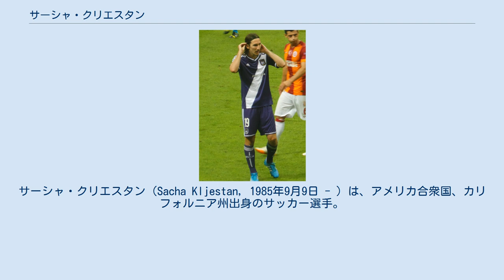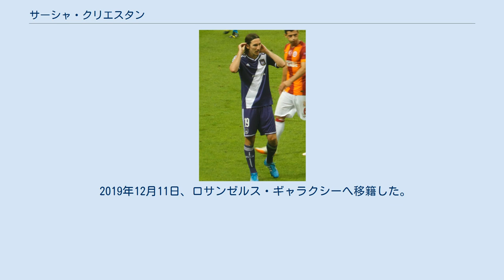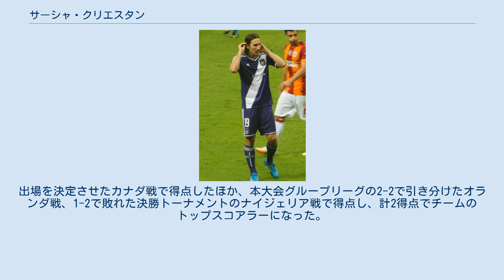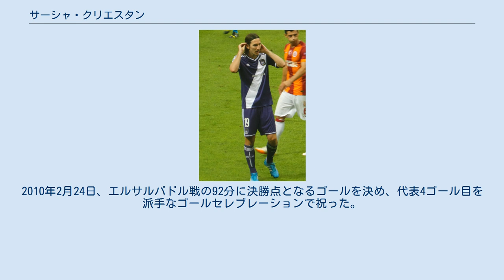サーシャ・クリエスタン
サーシャ・クリエスタン（Sacha Kljestan, 1985年9月9日 - ）は、アメリカ合衆国、カリフォルニア州出身のサッカー選手。
メジャーリーグサッカー・ロサンゼルス・ギャラクシー所属。
 サッカーゲームFIFA 10北米版のカバーにフランク・ランパード、クアウテモク・ブランコと一緒に登場している。
 兄弟のゴードン・クリスタンはかつてレッドブル・ニューヨークのオープンカップに出場した経験がある元サッカー選手である。
ボスニア出身のセルビア人の父SlavkoはFKジェリェズニチャル・サラエヴォでプレーしたセミプロのサッカー選手だった。
 地域Ⅳのオリンピック・ディベロップメント・プログラム・チームでプレーした。
彼はまたシートン・ホール大学のチームで3年間プレーした。
2004年には全米大学体育協会(NCAA)のベストイレブンに選ばれ、2005年にはベストイレブンのサードチームに選ばれた。
2005年にはビッグ・イースト・カンファレンスのオフェンシブ・プレーヤー・オブ・ザ・イヤーに選ばれ、2004年と2005年にはビッグ・イースト・カンファレンスのベストイレブンに選ばれた。
大学時代の2005年に記録したアシスト数15は1シーズンでの過去最高記録であり、3年間の通算アシスト数28は歴代5位の記録である。
キャリアを通じて20ゴールを挙げ、3度のNCAAトーナメント出場に貢献した。
2006年のMLSスーパードラフトでは全体の5位でオレンジカウンティ・ブルースターに指名された。
 2006年のMLS最優秀新人選手賞の最終候補にノミネートされ、2007年にはコパ・アメリカ2007に参加した。
また、U-23アメリカ代表としてCONCACAFプレオリンピック大会に出場し、3-0で勝利したカナダ戦で得点した。
2007年4月21日、レアル・ソルトレイク戦の後半に相手FWアンディ・ウィリアムスに対して悪質なファールをし、イエローカードを受けたが、ウィリアムズは深刻な怪我を負うこととなった。
このため、MLSの裁定委員会はプレーを再検討し、目に余る反則であり、レッドカードに値するとの結論を下した。
4月25日、イエローカードとの判定が覆り、前述のラフプレーのために2試合の出場停止と1000ドルの罰金処分が下された。
 2008年のMLSオールスターゲームでは先発出場する11人に選出されたが、その代わりに北京オリンピックのアメリカ代表メンバーに招集されたため、オールスターには参加しなかった。
クラブや代表でのプレーぶりは海外のクラブも目を引くほどで、2009年1月中旬にはアメリカ代表の冬合宿を離れ、スコティッシュ・プレミアリーグのセルティックFCのトライアルに参加した。
 2010年6月、2009-10シーズンのジュピラーリーグ優勝クラブであるRSCアンデルレヒトと契約した。
 2015年1月、ニューヨーク・レッドブルズ へ移籍した。
2016シーズンには20アシストを記録した。
MLSでシーズン20アシスト以上を記録したのはクリエスタンとカルロス・バルデラマの2人のみである。
2017年2月15日にはダックス・マッカーティに代わり、キャプテンに指名された。
 2018年1月3日、オーランド・シティSCへ移籍した。
 2019年12月11日、ロサンゼルス・ギャラクシーへ移籍した。
 2004年からU-20アメリカ代表に招集されて16試合1得点の成績を残し、2005年にはFIFAワールドユース選手権に出場した。
2007年はじめ、アメリカA代表チームのトレーニングキャンプに呼ばれたが、試合に出場することはなかった。
6月2日にカリフォルニア州のサンノゼで行われた中国戦で初出場し、ベニー・ファイルハーバーの得点をアシストした。
2008年にはピーター・ノーワックスが率いるU-23アメリカ代表の一員として北京オリンピックに出場した。
出場を決定させたカナダ戦で得点したほか、本大会グループリーグの2-2で引き分けたオランダ戦、1-2で敗れた決勝トーナメントのナイジェリア戦で得点し、計...